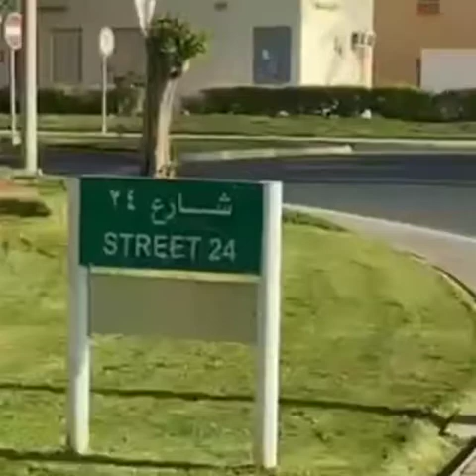Al khor community Doha ... during morning walk